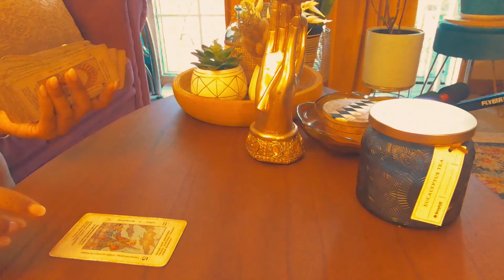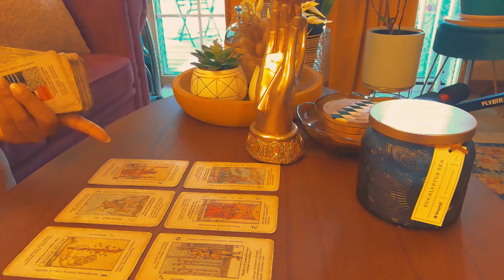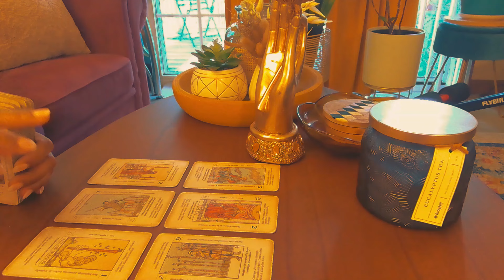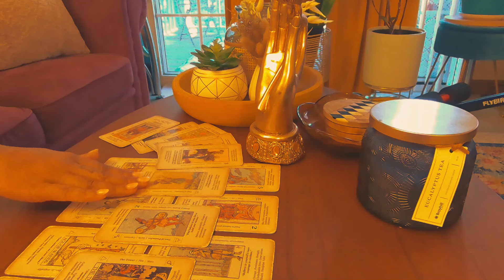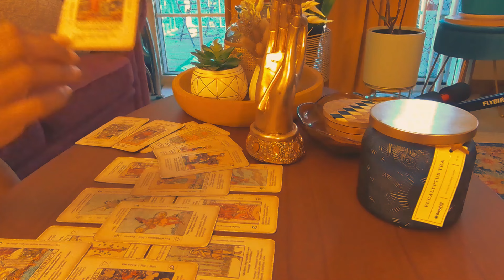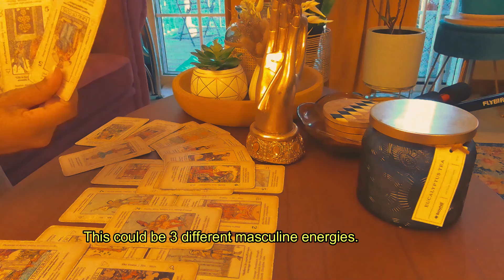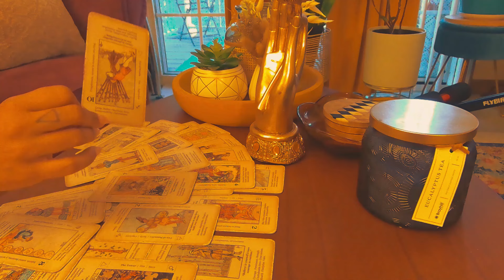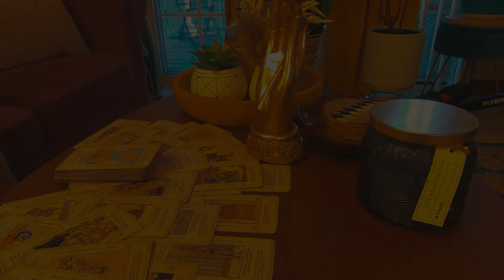TAURUS | THESE TWO AREN'T GETTING AWAY WITH HOW YOU WERE TREATED